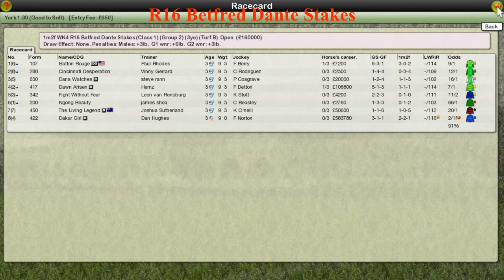FR WK4 R16 Betfred Dante Stakes